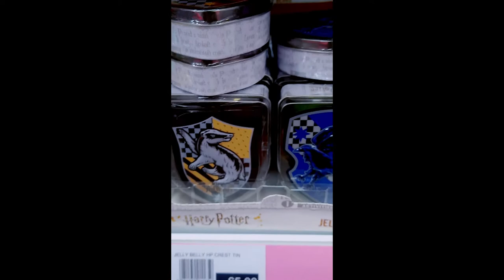Cheese and Onion Chocolate: Vlog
My friend Richard and I visit the new Sweetez Shop at the Meadows of Portadown. I try the new Cheese and Onion Chocolate Bar made by Tayto.